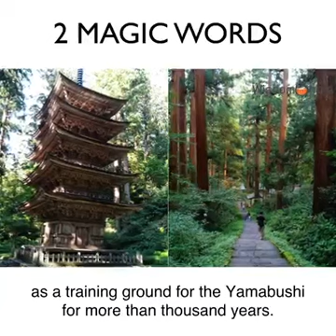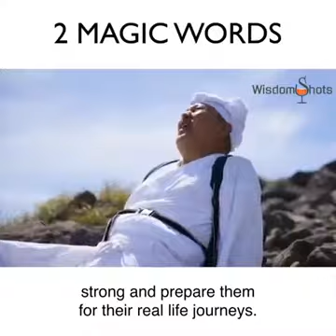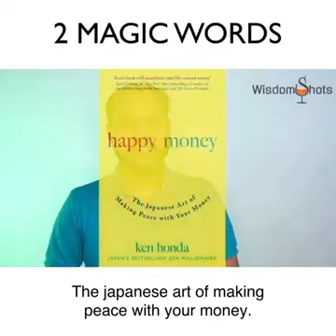2 Magic words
2 Magic words